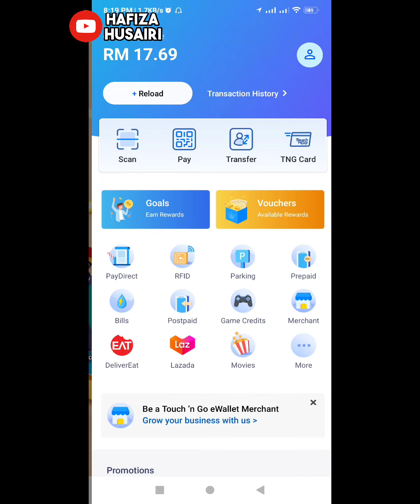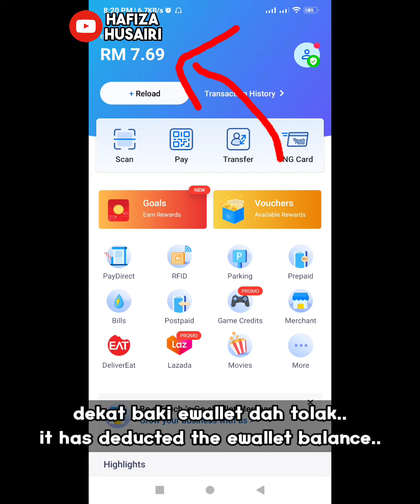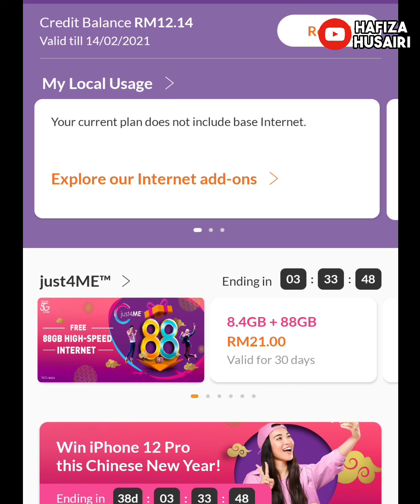[eng] Cara Topup Celcom Prepaid di TNG Ewallet 2021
Versi tahun 2021 cara saya topup Celcom Prepaid di touch n go ewallet..

♬ MUSIC CREDIT ♬
Title:
Artist: